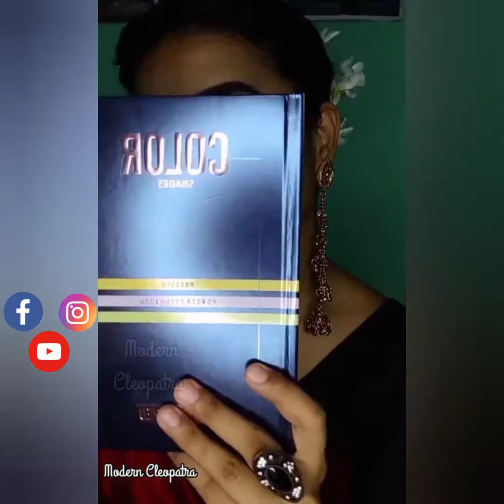Durga Puja Look 2020|| Traditional Makeup Look || Full Coverage Makeup Look by Modern Cleopatra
Tried to keep it as easy as possible for the beginners ❤

All The Products I have used are really affordable  & Beginner friendly ❤️